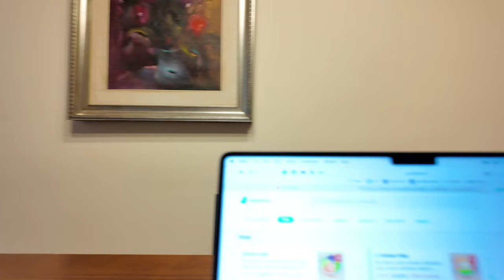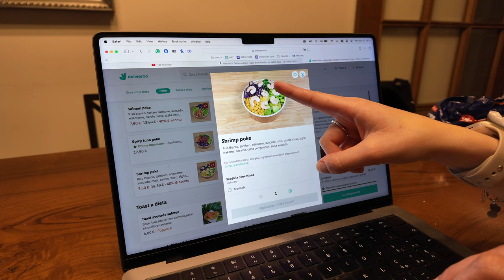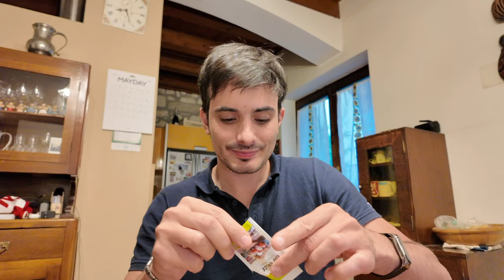LA MIA PRIMA VOLTA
oggi utilizzo deliveroo per la prima volta!